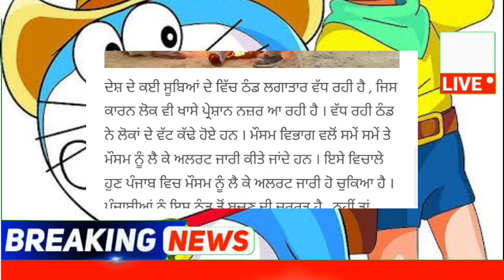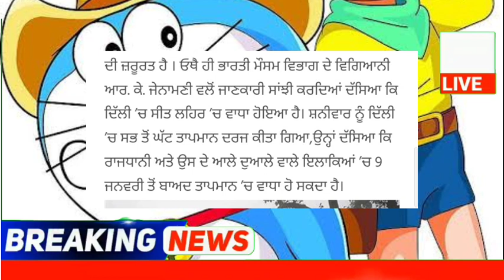punjabi news - punjabi news today live - punjabi news live - punjabi live news - punjab news